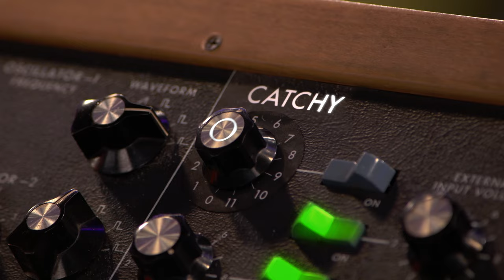Cosmo & Wanda's Most MAGICAL Moments! ✨ | Fairly OddParents: Fairly Odder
Well clap your hands and raise the roof, you say 'wish' and I'll go poof! Cosmo & Wanda have granted more wishes than you can count, but which of their Fairly OddParents: Fairly Odder moments are the MOST magical?